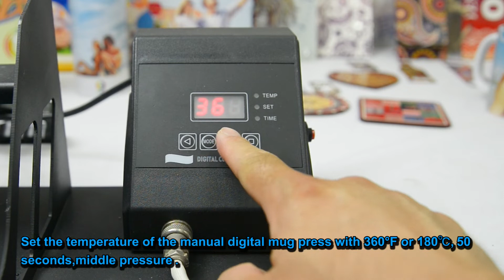How to heat transfer sublimation double wall stainless steel vacuum coffee bottle